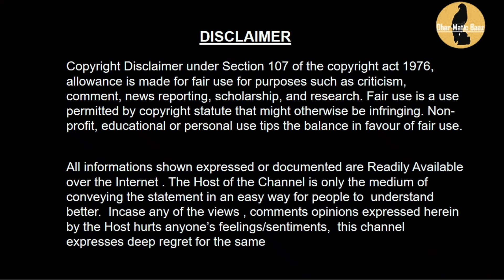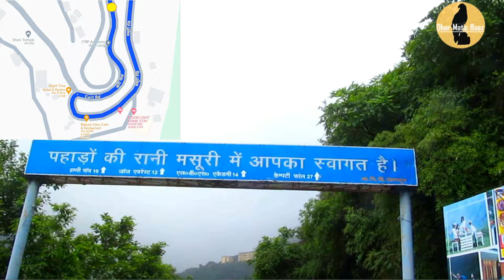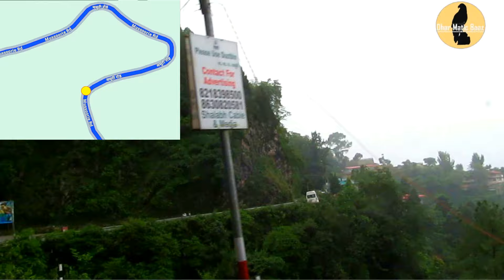Mussoorie to Dehradun Road Journey मसूरी से देहरादून का सुहाना सफर Mussoorie Tourist Places Part 1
Mussoorie | Mussoorie Tour Guide | Mussoorie Tourist Places | Mussoorie Tour Complete Information
Darjeeling: Most Beautiful Place in West Bengal | India's Highest Toy Train | Kanchenjunga View
Dehradun to Mussoorie Road Journey, देहरादून से मसूरी का सुहाना सफर Popcorn Trip
Land of the SHERPAS- Walking under Mount Everest 4K- Mount Everest Base Camp Trek | Full Documentary
Mussoorie | Mussoorie Tourist Places | Mussoorie Tour Guide | Mussoorie Budget | Dhanolti
AURTON ke liye AWAAZ Uthana Zaruri tha | Ep 8 | Sasural me Shaadi | GORAKHPUR 2024
Mussoorie (The Queen of the hills) is a hill station and a municipal board in the Dehradun district of the Indian state of Uttarakhand. It is about 35 kilometers (22 mi) from the state capital of Dehradun and 300 km (180 mi) north of the national capital of New Delhi. The hill station is in the foothills of the Garhwal Himalayan range. The adjoining town of Landour, which includes a military cantonment, is considered part of "greater Mussoorie", as are the townships of Barlowganj and Jharipani.

Mussoorie is at an average altitude of 2,005 meters (6,578 ft). To the northeast are the Himalayan snow ranges, and to the south, the Doon Valley and Shiwalik ranges. The second highest point is the original Lal Tibba in Landour, with a height of over 2,275 m (7,464 ft). Mussoorie is popularly known as The Queen of the Hills.

n Mussoorie you can visit these places:-
1. Shree Prakasheshwar Mahadev
2. Bhatta Fall
3. Kempty Waterfall
4. Company Garden
5. The Mall Road
6. Gun Hill
7. George Everest
8. Lal Tibba
9. Mussoorie Lake
10. Zoo
11. Adventure Activities

mussoorie,
mussoorie tour,
mussoorie trip,
mussoorie trip plan,
mussoorie trip cost,
mussoorie travel guide,
mussoorie budget trip,
mussoorie budget tour,
mussoorie tour budget,
mussoorie low budget tour,
mussoorie tour complete information,
top tourist places of mussoorie,
how to plan mussoorie trip,
mussoorie best tour plan,
mussoorie itinerary,
how to reach mussoorie,
how to travel mussoorie,
mussoorie kaise jaye,
mussoorie trip kaise kare,
best mussoorie tour packages,
mussoorie snowfall,
mussoorie uttarakhand,
mussoorie dehradun,
मसूरी,
मसूरी टूर,
मसूरी टूर सम्पूर्ण जानकारी,

Gurugram (Haryana)